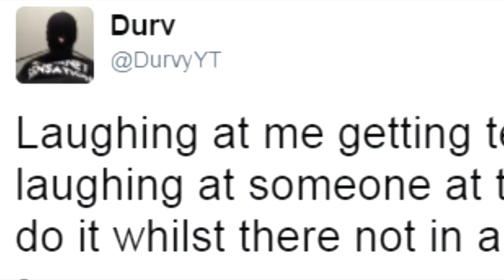R.I.P. Durv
"RIP fidget spinner boy" ~Bouncy